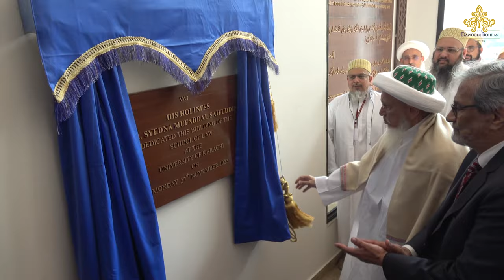Glimpses | Syedna Mufaddal Saifuddin Inaugurated the School of Law Building at Karachi University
he 53rd al-Dai al-Mutlaq and the leader of the worldwide Dawoodi Bohras His Holiness Syedna Mufaddal Saifuddin, inaugurated the "H.H. Dr Syedna Mufaddal Saifuddin Building - School of Law" at Karachi University on 27th November 2023

The inauguration ceremony, held at the new premises, witnessed the presence of notable dignitaries, including the Governor of Sindh, His Excellency Mohammad Kamran Tessori, Chief Minister Justice (Retd) Maqbool Baqar, Former Chief Minister Syed Murad Ali Shah, Vice Chancellor Dr. Khalid Mehmood Iraqi, members of the legal fraternity, and distinguished members of the Dawoodi Bohra community.

Expressing gratitude on behalf of the  University, Vice Chancellor Dr Khalid M Iraqi acknowledged Syedna Saifuddin’s generous contribution and commended his multifaceted contributions to the field of education. He noted, “The Dawoodi Bohra community, under the leadership of Syedna Mufaddal Saifuddin and his predecessors, continues to play a pivotal role in elevating the standards of education and research in our country.” I thank Syedna for his unwavering commitment to education which has been a guiding force for our university,” he added.